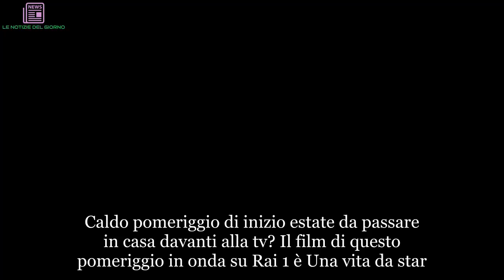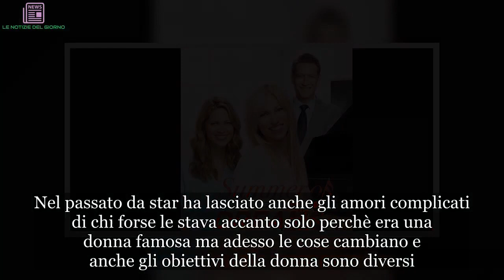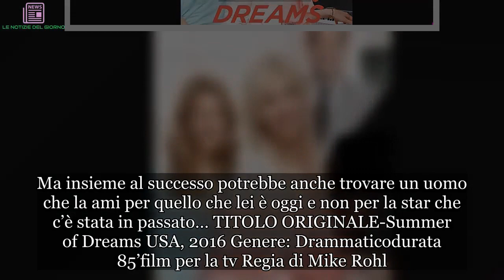Una vita da star film in tv oggi su Rai1: la trama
Caldo pomeriggio di inizio estate da passare in casa davanti alla tv? Il film di questo pomeriggio in onda su Rai 1 è Una vita da star. Il 6 giugno 2018 un nuovo pomeriggio romantico ma non solo sul primo canale Rai con il film in prima visione. A seguire andrà invece in onda una nuova puntata de La vita in diretta che ci terrà compagnia ancora per tutta la settimana. La protagonista del film Una vita da star è la brava Febby che ha avuto un grande successo come cantante ma poi il destino ha scritto per lei altre pagine di vita… E adesso scopriamo delle anticipazioni che ci rivelano la trama del film Una vita da star in onda oggi su Rai 1. Buona visione a tutti voi!  FILM IN TV OGGI 6 GIUGNO 2018: SU RAI 1 VA IN ONDA UNA VITA DA STAR, ECCO LA TRAMA Un tempo famosa pop star, Debbie Taylor è sul punto di perdere tutto, compresa la sua libertà, quando scappa nel natio Ohio e si reinventa insegnante di musica per un talentuoso gruppo di ragazzini disadattati. Debby dimentica le sue abitudini da donna adulta e cerca di conquistare i suoi allievi che sono felicissimi di avere una insegnante famosa come lei e non riescono a credere che in un posto piccolo come quello in cui loro vivono, possa essere arrivata una grande star.   Vogliono quindi cercare di fare il meglio per avere il successo che anche lei ha avuto in passato.  Mentre cerca di ritrovare il successo grazie agli allievi più talentuosi, si rende conto che nella vita il successo non è tutto. Nel passato da star ha lasciato anche gli amori complicati di chi forse le stava accanto solo perchè era una donna famosa ma adesso le cose cambiano e anche gli obiettivi della donna sono diversi. Riuscirà a far si che il gruppo dei suoi ragazzi possa sfondare in tutto il paese? Il suo obiettivo adesso è solo questo. Ma insieme al successo potrebbe anche trovare un uomo che la ami per quello che lei è oggi e non per la star che c’è stata in passato… TITOLO ORIGINALE-Summer of Dreams USA, 2016 Genere: Drammaticodurata 85’film per la tv Regia di Mike Rohl. Con Debbie Gibson, Robert Gant, Pascale Hutton, Lane Edwards, Ken Tremblett, Lauren McNamara, Daniel Bacon, Shon Burnett, Simon Chin Non vi riveliamo il finale del film: appuntamento alle 14 su Rai 1 subito dopo il telegiornale per seguire il film Una vita da star. Buon pomeriggio a tutti voi.